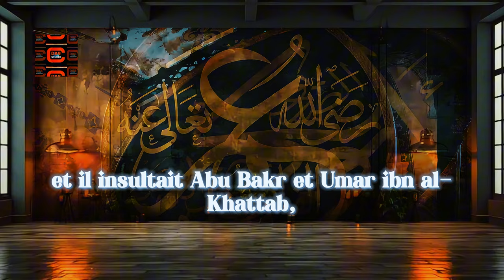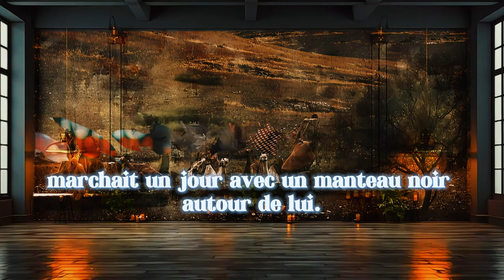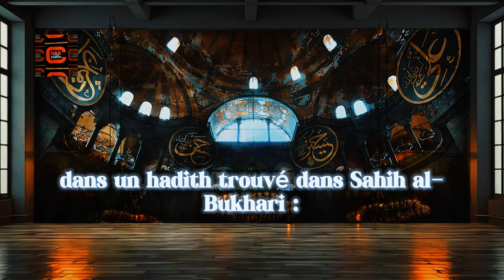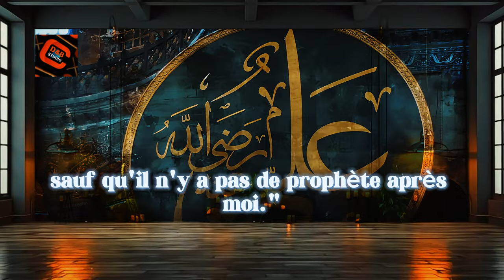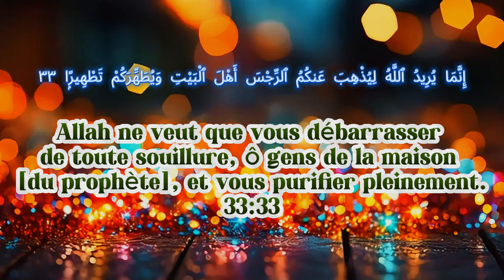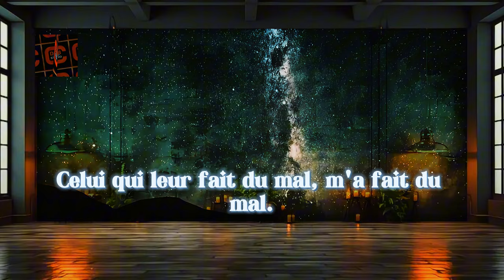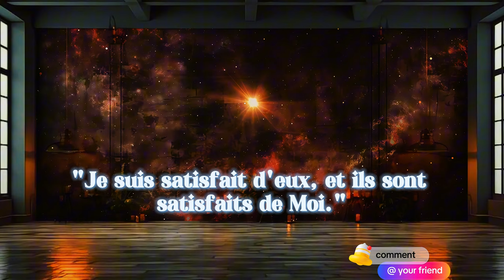Les sunnites aiment-ils VRAIMENT Ahlul Bayt ?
Dans cette réédition, je vous fournit des preuves tirées de l'islam sunnite sur les raisons pour lesquelles les Ahlul Sunnah aiment les membres de la famille du Prophète (Ahlul Bayt).